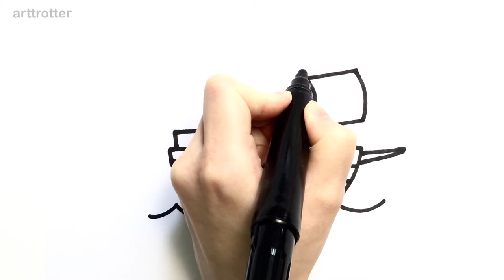How to draw pirate ship | doodle #94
This video is a super easy drawing tutorial anyone can follow along.